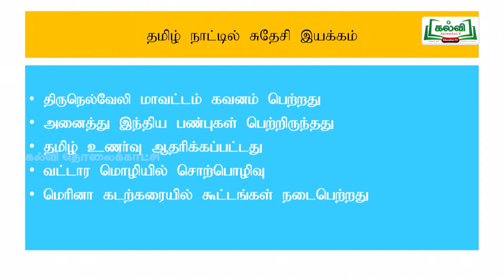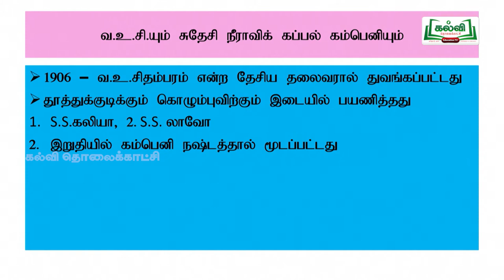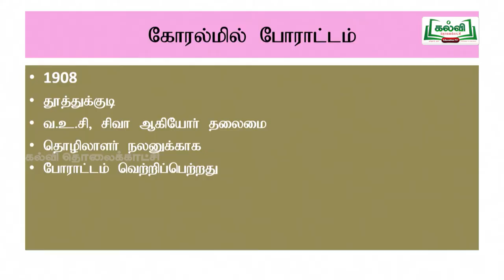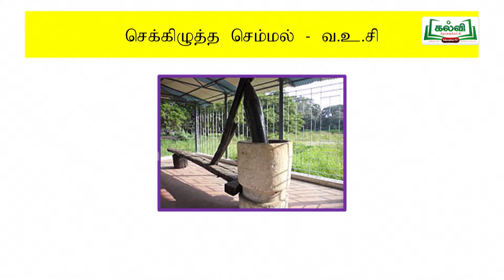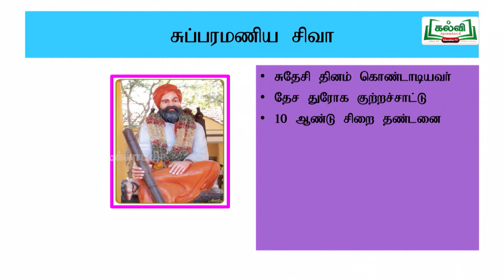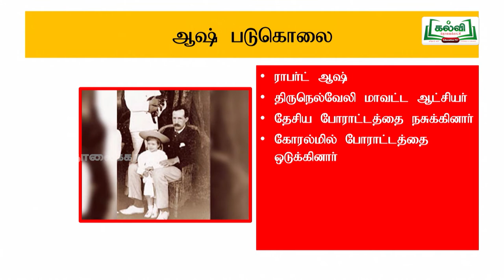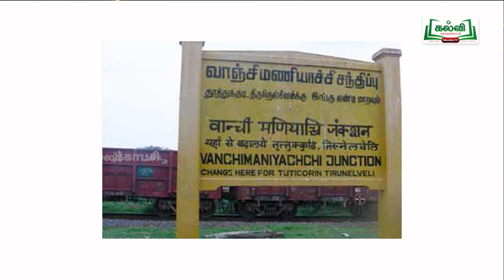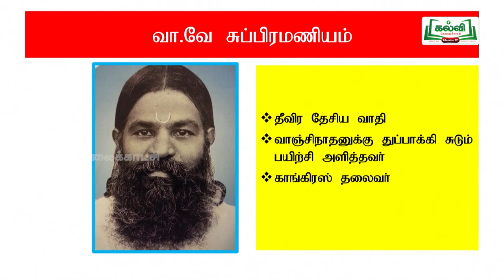KALVI TV OFFICIAL | கலைத்தொழில் பழகு | STD 12 | HISTORY | தீவிர தேசியவாதம் | PART 03